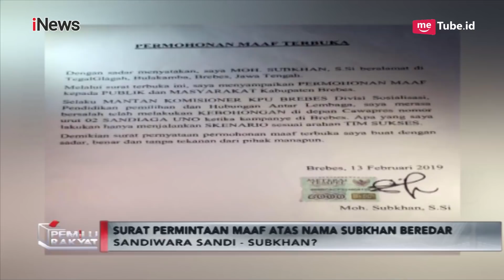Beredar Surat Permintaan Maaf Sandiwara Subkhan dengan Sandiaga, Begini Isinya - Pemilu Rakyat 14/02